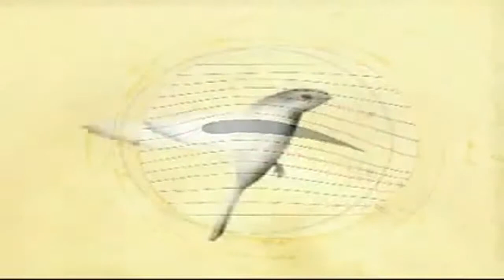Abbas Ibn Firnas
Bayangkan betapa mundurnya tamadun barat ketika itu! Mereka masih meraba-raba didalam kegelapan ilmu dan tamadun ketika ilmuan islam Ibnu Firnas melakukan ujian pertama penerbangan pesawat di Kota Cordova!